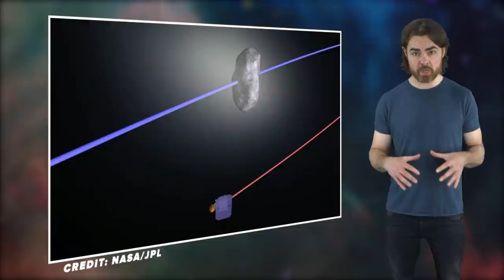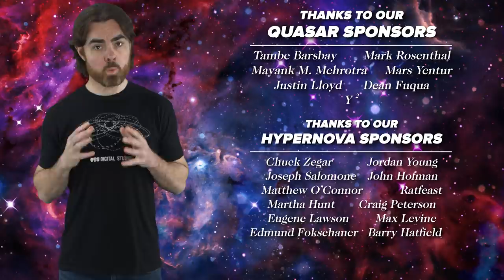Suicide Space Robots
Let’s take a moment to remember the selfless sacrifices made by some amazing robotic explorers. And be sure to learn more about your personal DNA story by going and taking advantage of their special holiday offer.

Previous Episode:
Zero-Point Energy Demystified | Space Time

It takes a lot of tech to send humans into space and to keep people alive up there, and get them safely home. But we have few qualms about sending robots on one-way suicide missions to the stars. And in some cases, the very destruction of these probes is part of the scientific experiment. Or in the case of the recent destruction of Cassini, to protect the solar system for future experiments. Today we’re going to memorialize the robots that have given their lives for in the name of space exploration.

Written by Drew Rosen and Matt O'Dowd

Big Bang
BITISM
CoolAsCats
David Nicklas

Quasar
Tambe Barsbay
Mayank M. Mehrota
Mars Yentur
Mark Rosenthal
Dean Fuqua
Y2
Justin Lloyd

Hypernova
Edmund Fokschaner
Max Levine
Matthew O’Connor
Eugene Lawson
Barry Hatfield
Martha Hunt
Joseph Salomone
Chuck Zegar
Craig Peterson
Jordan Young
Ratfeast
John Hofmann

Mechanically Cryptic
Denys Ivanov
Nick Virtue
Alexey Eromenko
Nicholas Rose
Scott Gossett
Mark Dykstra
Chris Hicks
Mark Vasile
Patrick Murray
Sultan Alkhulaifi
Alex Seto
Michal-Peanut Karmi
Erik Stein
Daniel Lyons
Kevin Warne
JJ Bagnell
J Rejc
Amy Jie
Avi Goldfinger
John Pettit
Shannan Catalano
Florian Stiglmayr
Yubo Du
Benoit Pagé-Guitard
Nathan Leniz
Jessica Fraley
Loro Lukic
Brandon Labonte
David Crane
Greg Weiss